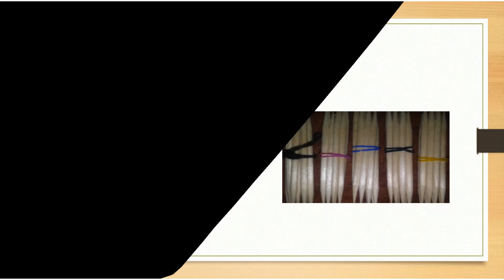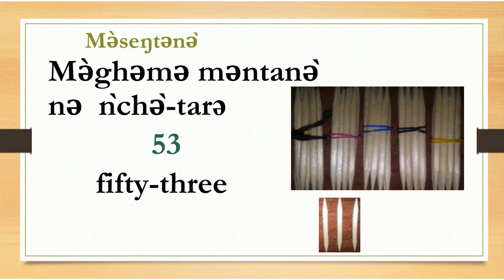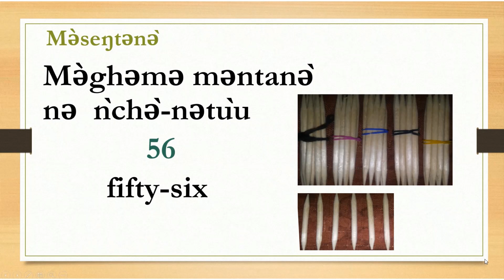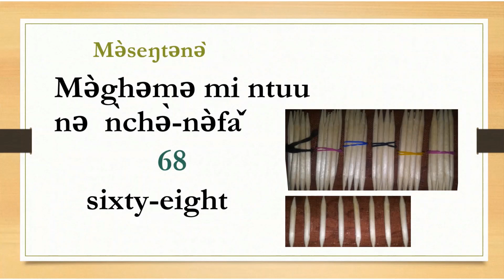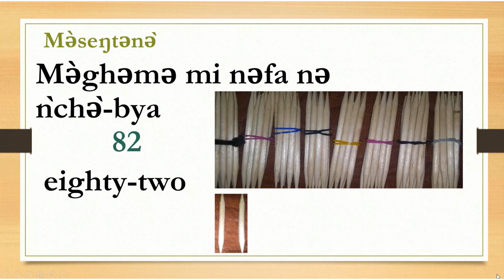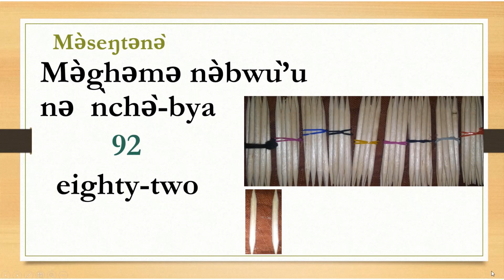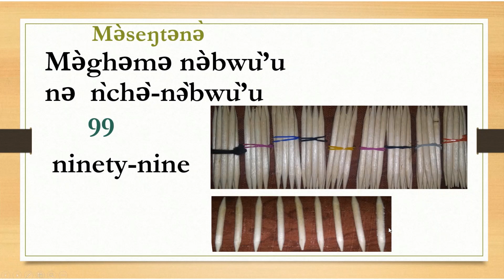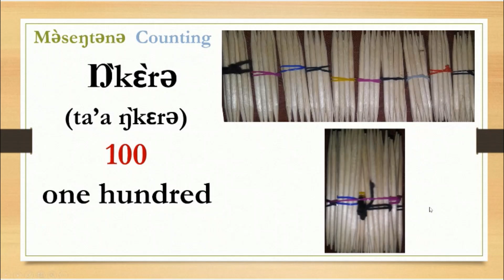Counting 50 - 100 in Nkwen Language. Mǝ̀seŋtǝnǝ̀ Mother Tongue Education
Mother Tongue Education is a Teaching/Learning process that takes into consideration the child's first language. Here you and your child will learn from a first language to a second language; from Nkwen Language to the English Language.  Nkwen is a Language spoken in Cameroon, a country in Central Africa.   It is one of the many languages undergoing development in this country.
Thus, the goal here is:
 - To encourage learning from Nkwen Mother Tongue to the English Language.
 - To enable learners to learn faster and progress well in school.
 - To promote adult Literacy.
 - To promote Bilingualism as far as the Nkwen Language and the English languages are concerned.
- To promote confidence in the milieu of Teaching/learning for the learner.
- To check out backwardness in education and school dropout.
- To preserve the language and culture of the Nkwen People.

Mother Tongue Education  Counting  50 - 100 in Nkwen Language.     Mǝ̀seŋtǝnǝ̀, Mother Tongue Education in Nkwen Language.  Counting  1 - 50   Mǝ̀seŋtǝnǝ̀ Counting  1 - 10   Mǝ̀seŋtǝnǝ̀,  Nkwen Language (Mother Tongue) Teaching/Learning Channel's Vision,Mother Tongue Teaching,From Mother Tongue to English,African Languages,Cameroonian Languages,Adult Literacy,Bilingualism,Backwardness and school drop out, language and culture,source and target languages,The Nkwen Language Alphabet,Riddles and Jokes in Nkwen Language,Nkwen Language Lessons